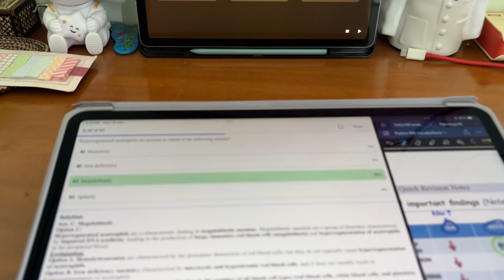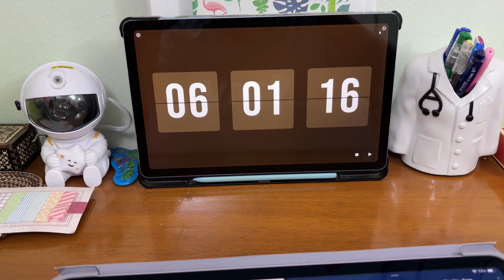Getting back on grind & Studying Pathology Study Vlog NEET PG Preparation 📚neetpg2025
18 November 2024